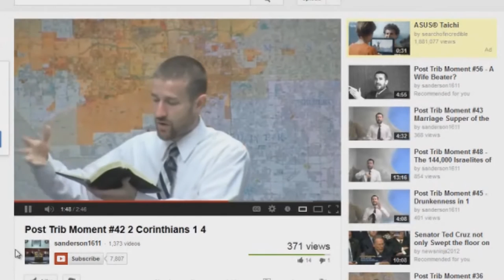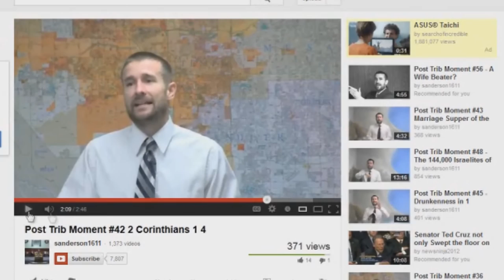Post Trib Moment EXPOSED 42